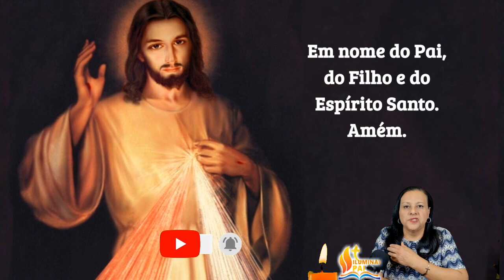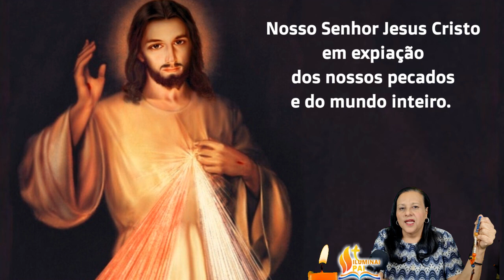06/07/2024 Oração doTerço da MISERICÓRDIA Jesus eu confio em Vós